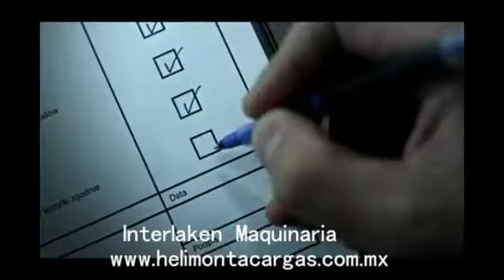PATIN HELI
Características resumidas

Capacidades 2 hasta 3 Ton
Motores Tracción AC de 1,5 Kw y elevación DC de 1,2 Kw. Dirección DC de 0,15 Kw
Ruedas Poliuretano doble rodillo